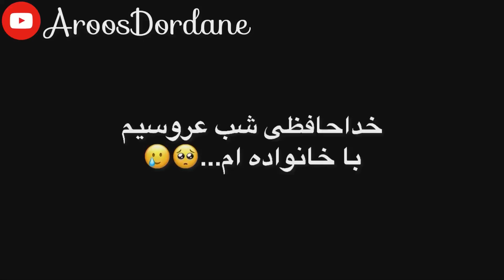خداحافظى عروس از خانوادش 😢 شب عروسيش 🥺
عزيزم چقد ناراحت كننده و غم انگيزه جدا شدن از خانواده 😢😭